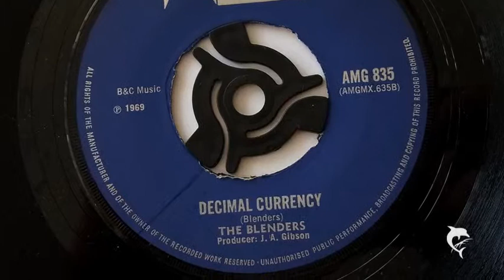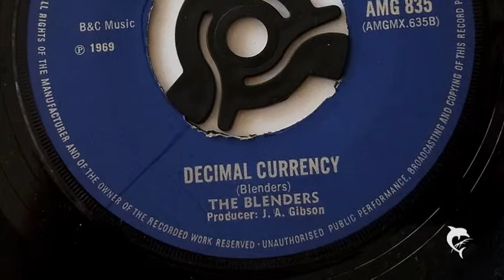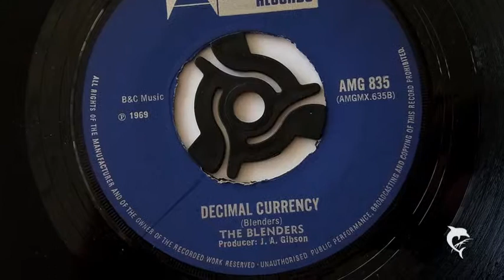The Blenders - Decimal Currency (1969) Amalgamated 835 B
EARLY REGGAE
The Blenders - Decimal Currency
Producer: J. A. Gibson
Amalgamated AMG 835 B